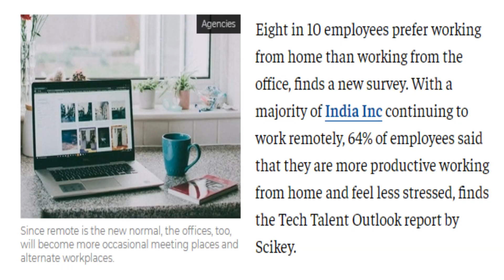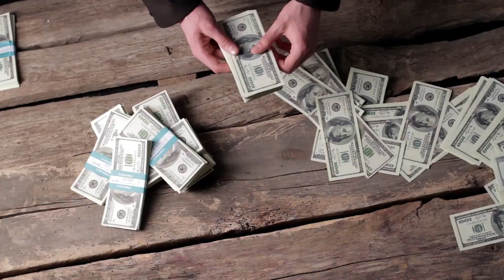Will companies end 'work from home' now? | Is Hybrid Model the New Normal?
In this videos I have shared return to office policies of various MNCs like HCL, TCS, Accenture, Wipro, Infosys, etc, Advantages and Disadvantages of work from home and which model to I prefer work from home, work from office or hybrid model. I hope that you all like the information.

Topics Covered:
Will work from home end soon for IT companies in India?
Are your employees ready to quit over work from home?
Is it good to let employees work from home?
Will work from home end for Infosys?
What are the disadvantages of working from home?
What are the benefits of working from home?
Is it better to work from home or in the office?
TCS work from home and return to office policy?
HCL work from home and return to office policy?
Wipro work from home and return to office policy?
Accenture work from home and return to office policy?
Infosys work from home and return to office policy?
Is there a hybrid-model of work in the new normal?